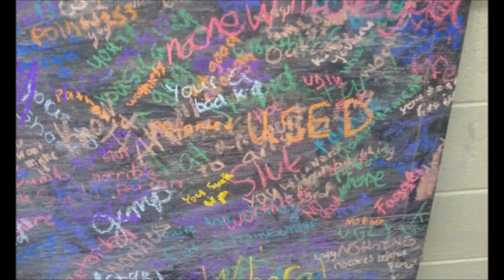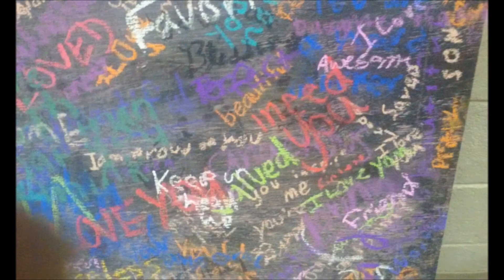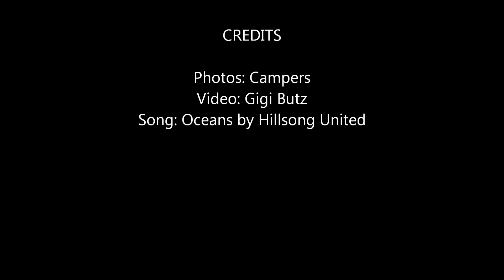Alive and Free - FUGE Glorieta 2015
A compilation of our amazing times at MFUGE camp in Gloreita, New Mexico, 2015.